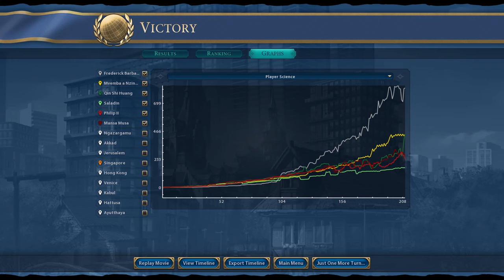Civilization VI - Deity #5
Sound problems starting from 3:00 to 30:00. No sound during that time.